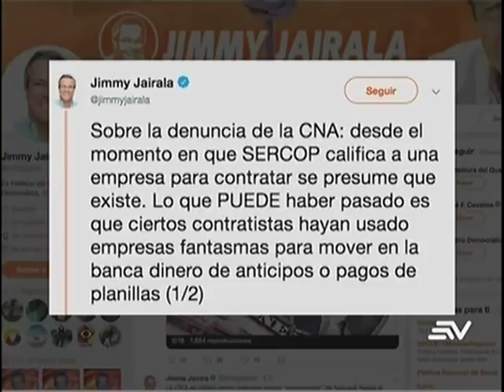Señalan a Prefectura del Guayas en trama de corrupción